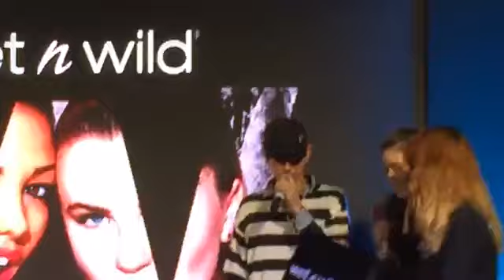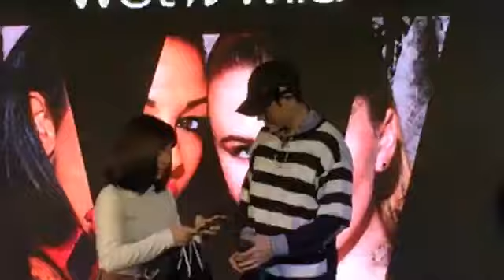เป๊ก ผลิตโชค Live Mini Concert "Wet n Wild Beauty Killing Special GROOVE@Central World 28-5-17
Cr.Jiggaban  Face book
Twitter PFC: @PeckPalitFC
IG PFC: peckpalitchoke